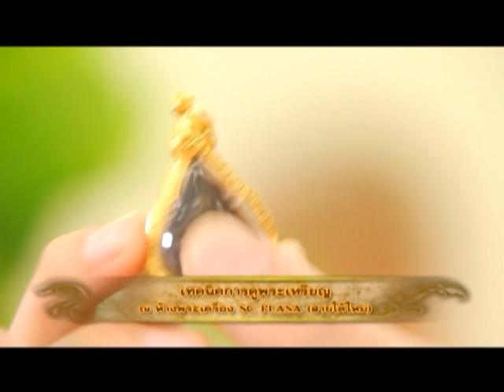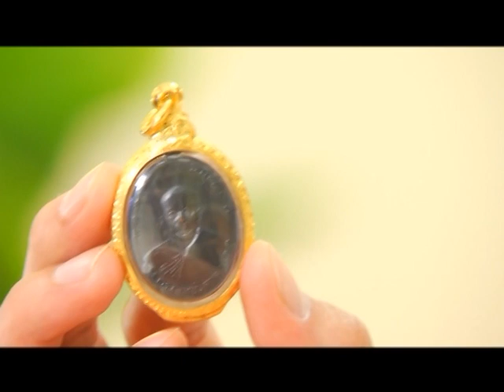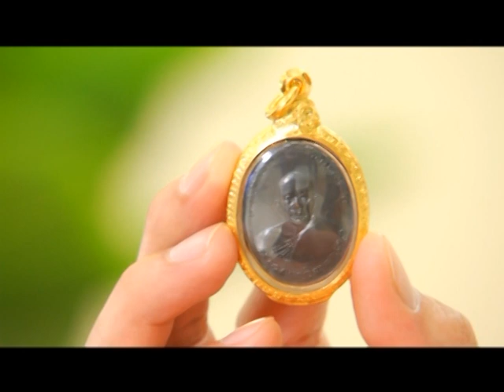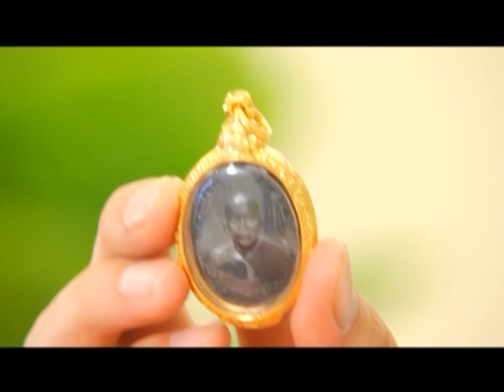รายการ พระเครื่องเมืองสยาม 14/11/59 EP 2/3